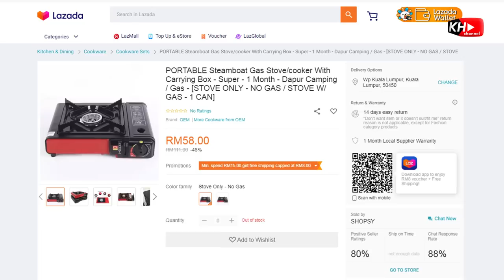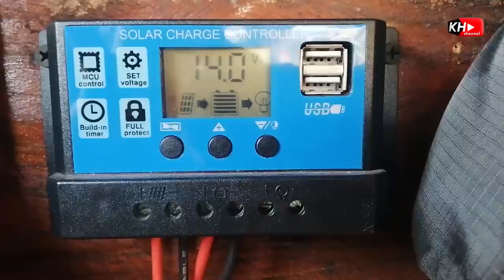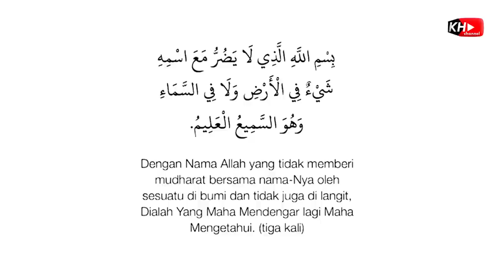6 THINGS ABOUT OUR CAMPERVAN (Malaysia)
Menjawab beberapa persoalan yang diutarakan mengenai campervan kami.

Untuk barang-barang keperluan yang kami gunakan untuk camping dan campervan korang boleh beli dari link yang saya sediakan ni ye :

8. Solar Panel 100 watts

9. First Aid Kit Murah

11. Lampu LED panjang USB